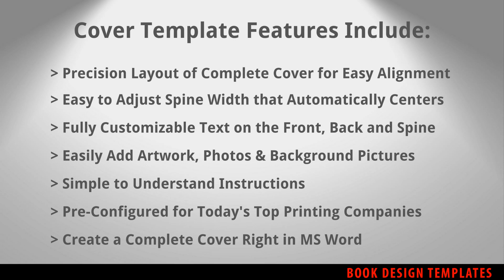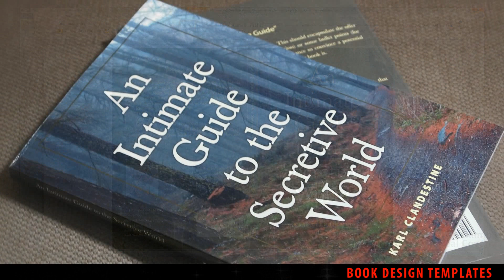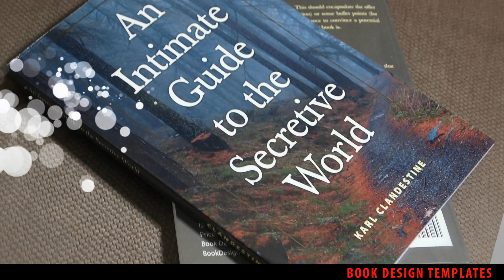Print Book Cover Template for Word - Preview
Here is a quick look at our new Book Cover Template.  Quickly create a full-wrap cover for your print book with our pre-configured layout.  Designed with today's top printing companies in minde, this makes creating a cover a snap!  Best viewed in 1080p. bookdesigntemplates.com